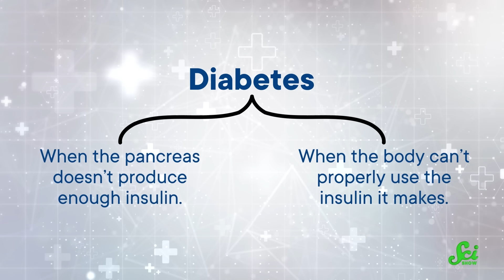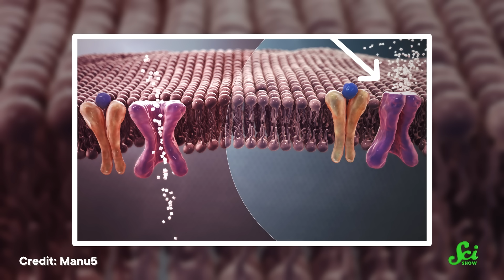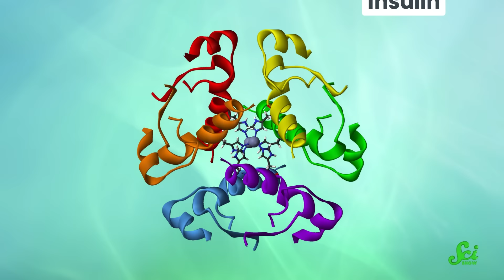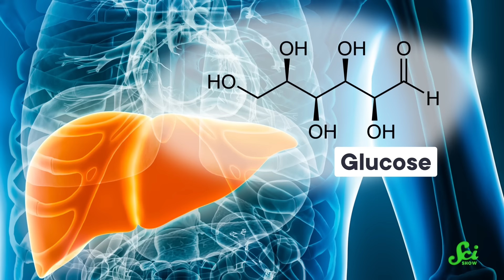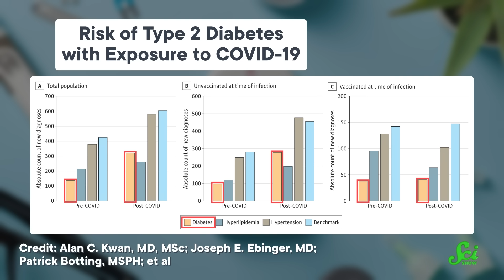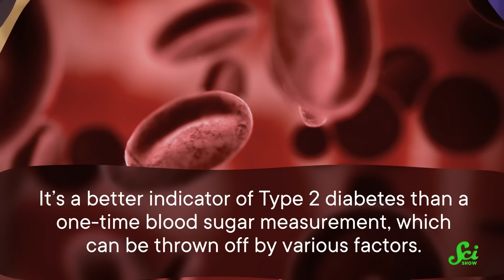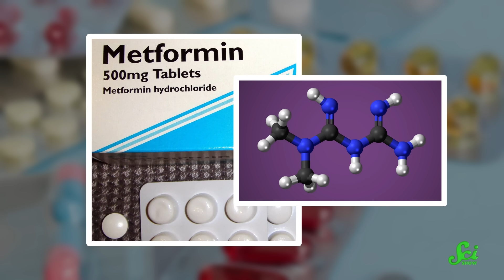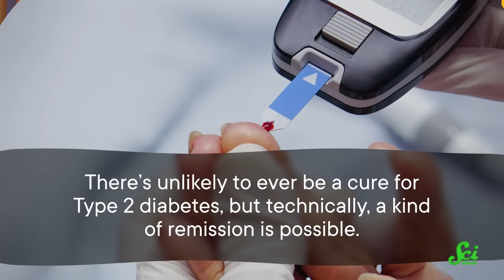Actually Understand Type 2 Diabetes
Type 2 diabetes affects over 400 million people. It can be confusing and difficult to manage, so in this video we'll answer all your questions about type 2 diabetes, including what to eat, what affects your risk, and is there a cure.

00:00 Intro
00:52 What Is Type 2 Diabetes?
01:58 Types of Diabetes
04:13 How T2D Affects the Body
05:53 Symptoms of T2D
07:26 Risk Factors for T2D
09:36 Living with, Managing, and Minimizing Unwanted Outcomes from T2D
12:12 Treatments, and Is There a Cure?